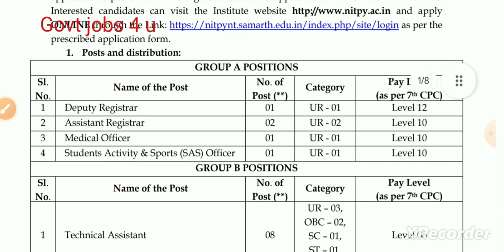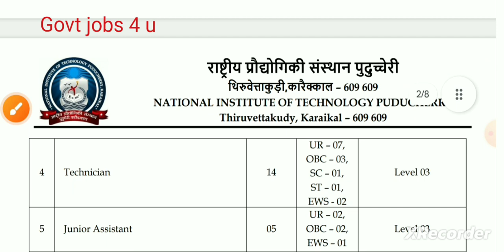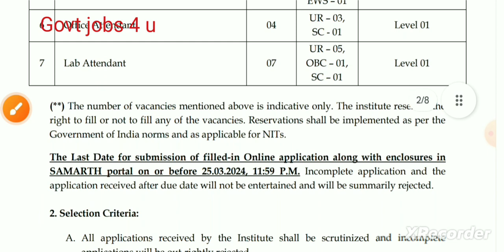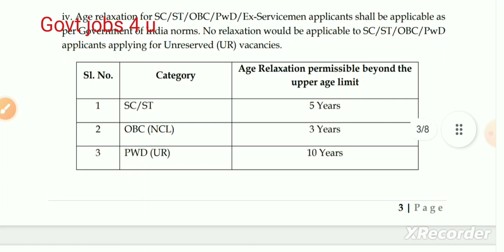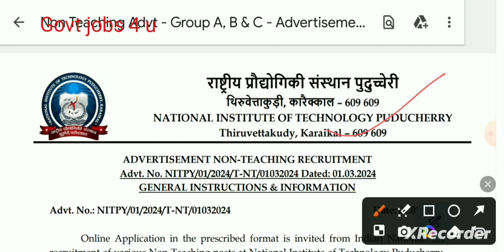Librarian vacancy 2024 | Librarian Recruitment 2024 | NIT Pandicheri online form 2024